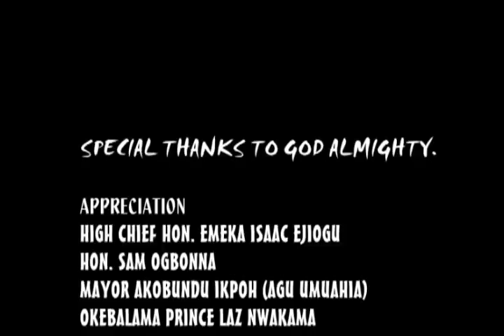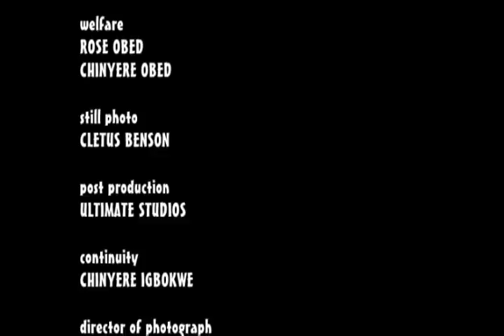Poisonous Heart 2 - Nigerian Nollywood Movie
In this sequel, we witness the reconciliation and marriage of the two love birds; Florence (Florence Obed) and Vincent (Jnr Pope Odonwodo). Almost at the peak of their marital joy and happiness; came the unexpected and undesired series of events which completely severed the once beautiful relationship of the couple, setting Florence on another miserable journey of life. Indeed, for every rolling stone; there is a force behind it. This is a touching story produced for the delight of all.
 Nollywood movies starring Emma Ehumadu, Jnr Pope Odonwodo, Vincent Opurum, Chidiebere Aneke, Florence Obed
Directed by:  Evans Orji, Produced by: Nnam Ifeanyi Francis

Watch Accordingly

Watch Heartless Poisonous Heart pt2